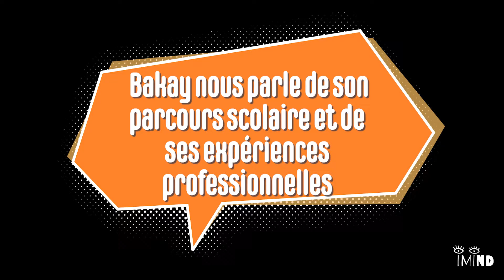Le parcours scolaire de Bakay: d'un CAP boulangerie à un Master en ressources humaines à l'ESDES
Nous avons rencontré Bakay Fofana, 24 ans, actuellement en Master 2 en RH digital et business au sein de l’ESDES, l’école de commerce de la Fac catholique de Lyon. Bakay est autiste et a la particularité d’être le premier jeune du SESSAD les Passementiers à avoir suivi un cursus scolaire en milieu ordinaire. Nous lui avons donc poser quelques questions. Pour l'intégralité de l'entretien
Vous pouvez suivre nos actualités et rester en contact sur nos médias sociaux :